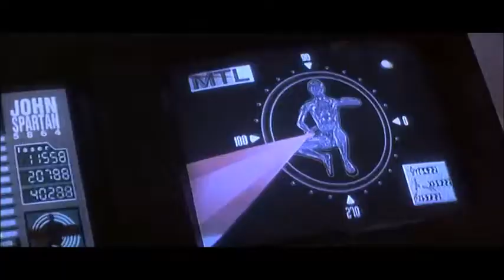Chichester College Music Project (2019) - Clip 1: Demolition Man [composed by Tim Wagter]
In 2019, in my time as a student at Chichester College in the music course, as a composer, I was given a coursework project where I had compose my own music for three original film clips and record the music on Logic Pro X - and I downloaded sound effects from YouTube - then I put the music, sound effects and the clips together on Final Cut Pro.

[WARNING: This video contains some violence.]

Copyright for film footage goes to its owners.